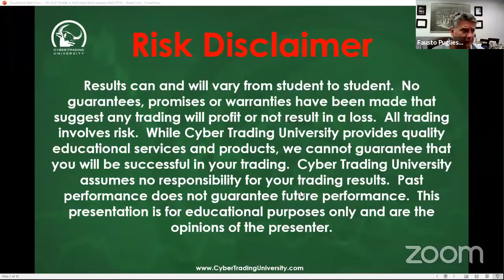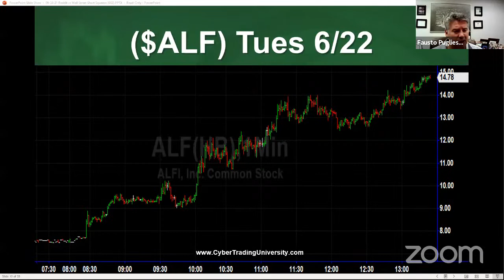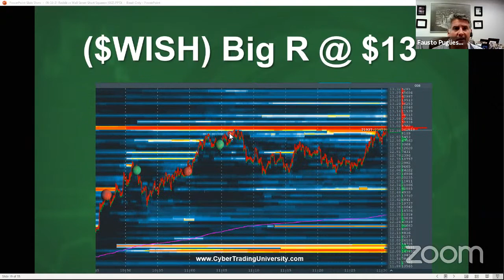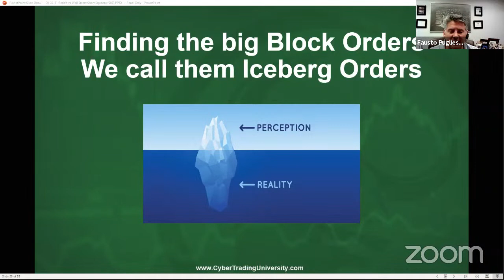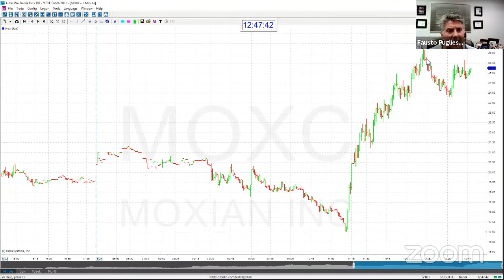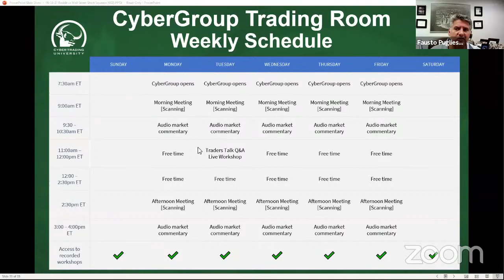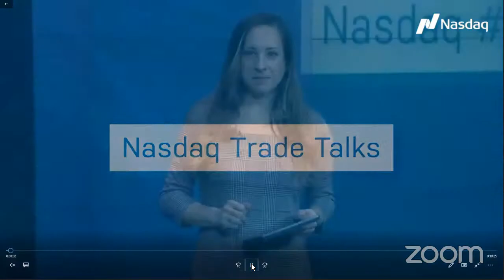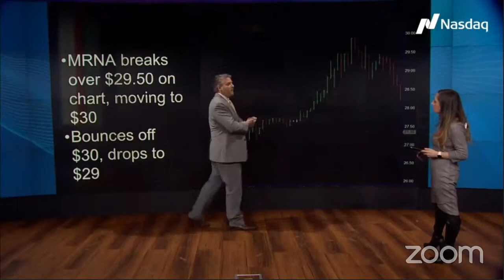Reddit vs. Wall Street: How to Trade the Short Squeezes